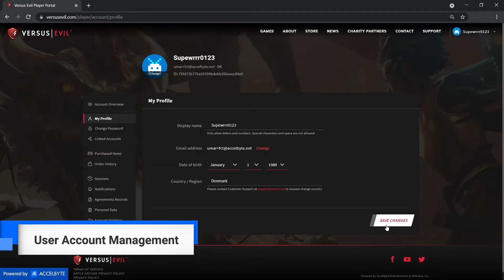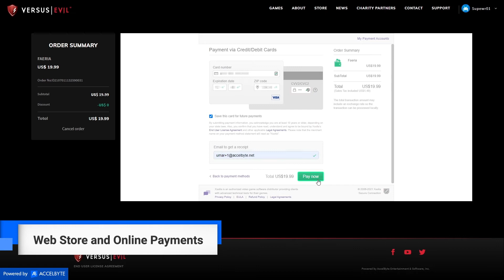AccelByte's Client Success Story: Versus Evil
We believe games that leverage online features and a live service model will bring a richer and more enjoyable player experience. There is no one-size-fits-all solution when it comes to playing games, or building them.

That’s where we come in. In this video, we're sharing a success story of how Versus Evil uses AccelByte's robust backend to bring engaging multiplayer experiences to their players.

VIDEO TIMELINE
00:00 Intro
00:17 Publisher-level and game-level user account management
00:30 Game services: cloud save, lobby and matchmaking, social services, and more
01:15 AAA-worthy tools and services for self-publishing
01:37 List of Clients